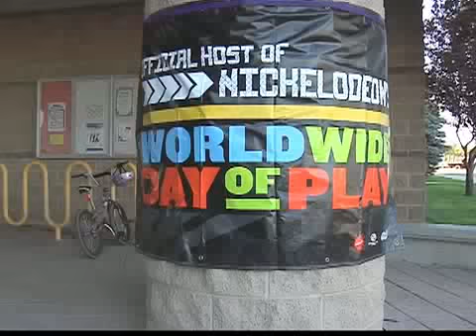Nickelodeon World Wide Day of Play MHAFB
MHAFB played host to Nickelodeon's world wide day of play.